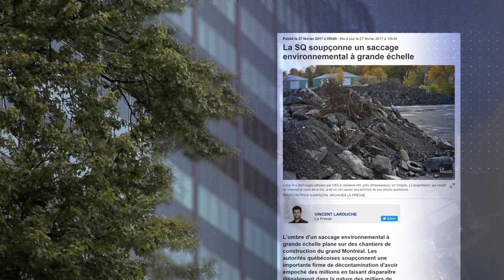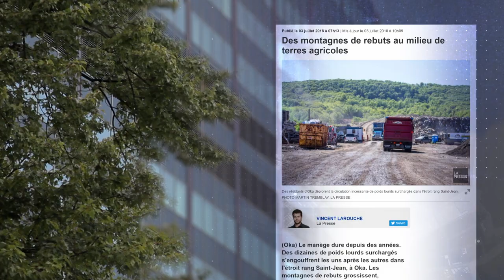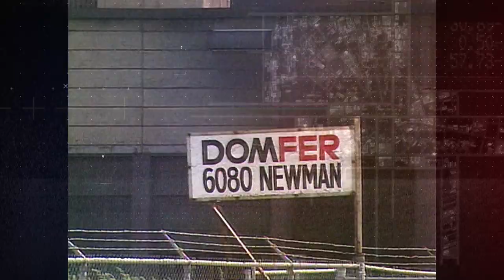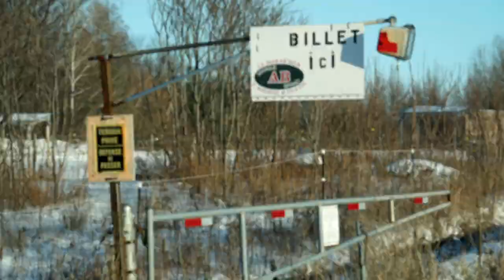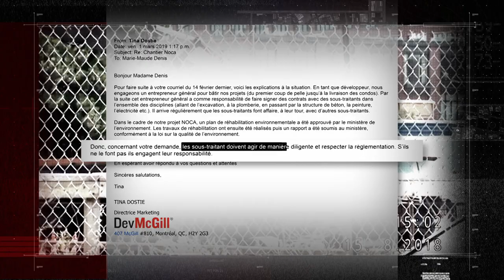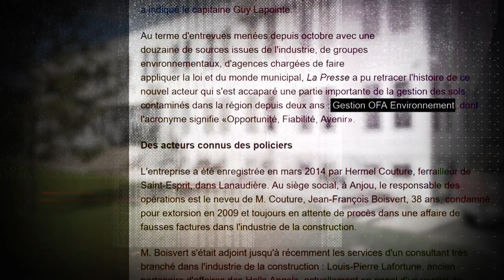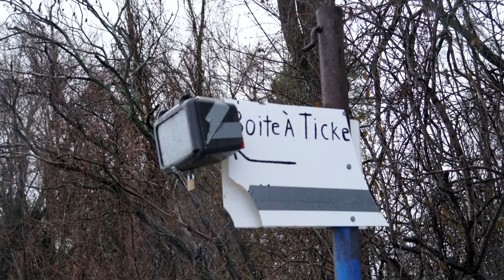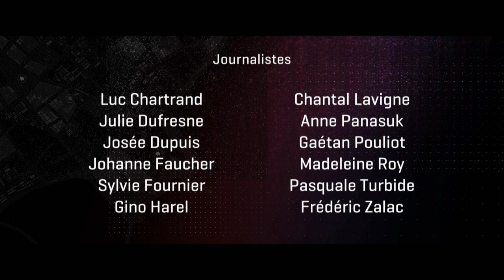Enquête | Les vidanges dans nos campagnes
Reportage du 14 mars 2019

Des sols contaminés excavés sur des chantiers de construction à Montréal seraient déversés sur des terres agricoles autour de la Métropole. Un équipe d’Enquête a suivi des camions, tourné des déversements et documenté l’état de ces terres agricoles.

Mais le vrai défi a été de tenter de trouver qui est responsable.

Journaliste : Marie-Maude Denis
Réalisateurs : Jacques Taschereau, Catherine Varga
Opérateurs de drone : Vianney Leudière, Sylvain Bourque
Caméramans : Éric Carbonneau, Denis Christopherson, Charles Dagenais, Luc Delorme, Jean-Pierre Gandin, Pierre Mainville,  Pierre-Olivier Massé, André Perron, Luc Robida, Laurent Racine, Luc Simard
Preneurs de son : Diane Gaudreau, Maxime Rousseau
Monteur : Jean-François Vézina